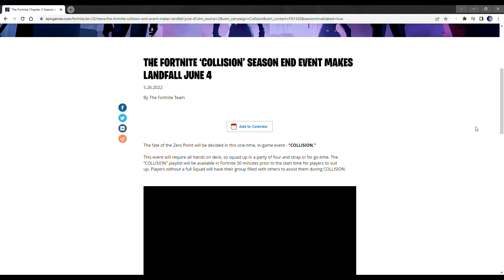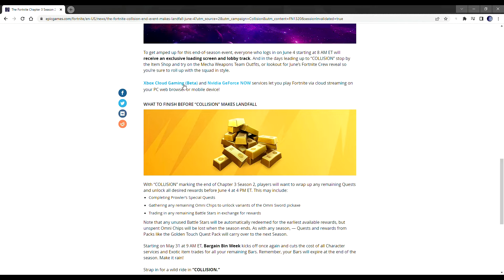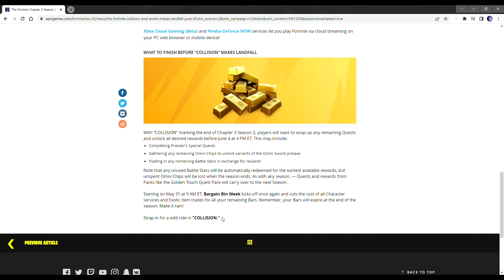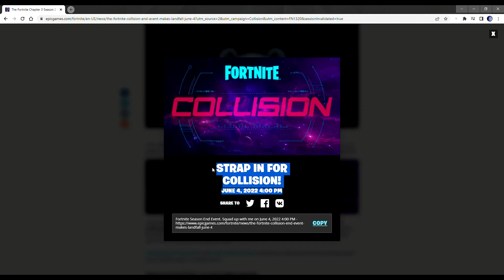fortnite Season 2 COLLISION LIVE EVENT is Coming Soon! June 4th, 2022 @ 4 PM ET!